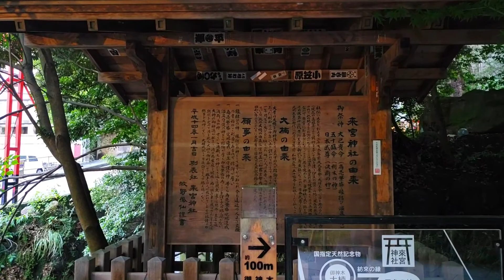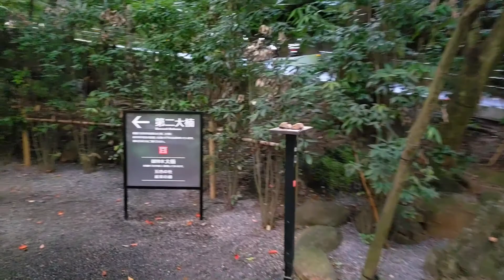【日本２番目の巨樹がある聖域】あなたは何が見える？來宮神社(静岡･熱海)オンライン参拝2022年版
來宮神社

御祭神：
日本武尊（やまとたけるのみこと）
五十猛命（いたけるのみこと）
大己貴命（おおなもちのみこと）

由緒：
神社創建は和銅年間（708～715）、熱海村の漁師の網に神像のようなクスの古木が掛かる。漁師はこの像を持ち帰り、麦こがしを供えるなどして祀った。
ある夜、漁師に神託が下る。 夢枕に五十猛命を名乗る童子が現れ伝えた。「我の像を波の音の聞こえぬ場所、7本の楠があるところに祀りたまえ。
さすればこの村を守るべし」と。こうして神託により探し出された現在地に、 村人たちが社殿を建てたのが神社創建の由緒とされている。
昔は7本あったという大クス。 その現存するものが、本殿背後の御神木と、三峰神社の側の大クス（第二大楠）と云われている。
御神木の大楠は樹齢２１００年。古くからこの大楠を一廻りすると一年寿命が延びると伝えられている。
江戸末期まで『木宮明神』と称し、現在の『来宮』ではなく、『木宮』の字で古文書等記されている。また伊豆地方に『キノミヤ神社』という社は十数カ所あり、各社とも必ず千年以上の御神木があることから、『木』に宿る神々をお祀りする神社として崇敬を集めた。

鎮座地：静岡県熱海市西山町４３−１

メンバーは現行ＣＤ＆ＤＶＤ２０枚すべて聴ける特典を含め、伊賀・風鈴屋敷「風処」利用、メンバー向けイベント等様々な特典を用意しています。もし興味がありましたらメンバー登録してより交流を深めましょう。月額１０００円

プロになって１８年間あなたのサポートで活動しています。
お気持ちの支援をお待ちしております。

※サポートしたらお手数でも へ「サポートしました」という件名でメールを送っていただけると嬉しいです。その際にメール本文には一般公表可能なお名前（匿名or本名）とお住い（都道府県のみ）を入れて頂けると嬉しいです。どうぞよろしくお願いします。

送り先
〒518-0115
三重県伊賀市比土１５０２
伊賀・風鈴屋敷「風処」
日向 真（ひなたしん）

コンサート＆風鈴屋敷整備で必要なもの一覧です。物資支援をお待ちしております。